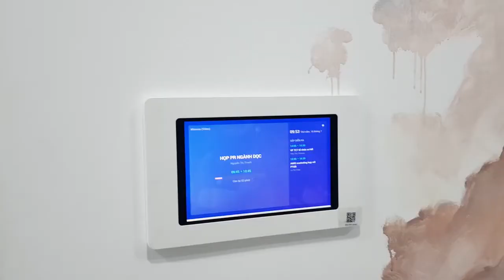Giới thiệu thiết bị thông minh của MISA AMIS Phòng họp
Giới thiệu thiết bị thông minh của MISA AMIS Phòng họp đang thử nghiệm tại MISA